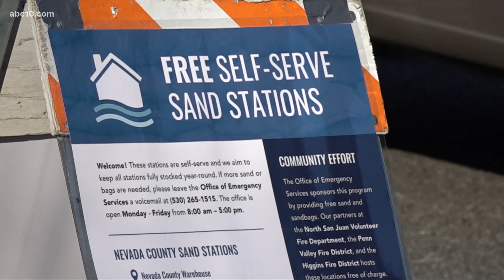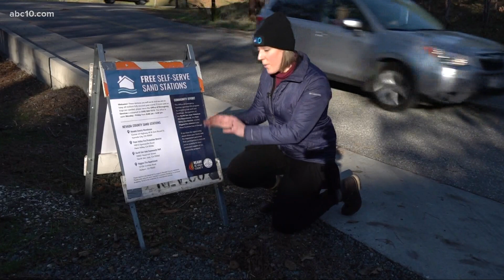Nevada County residents stock up on sandbags as heavy rain approaches.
With heavy rain expected to hit the Nevada County area in the next few days, residents are stocking up on sandbags in case of a flood.